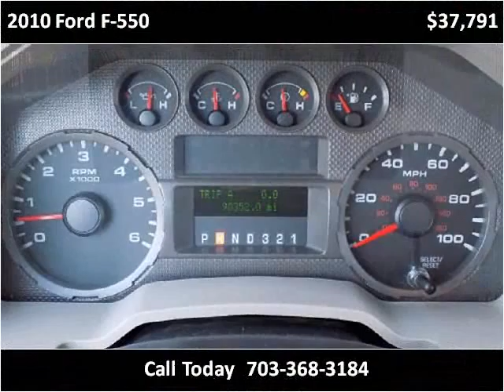2010 Ford F-550 Used Cars Manassas VA